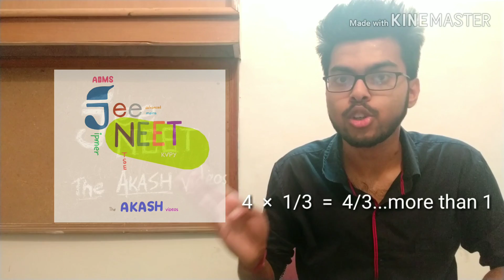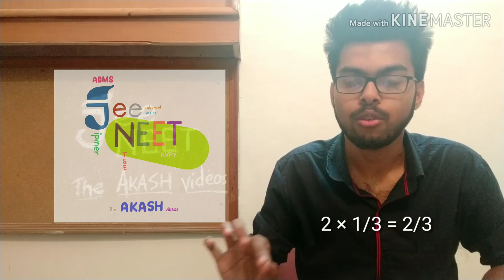INTELLIGENT GUESS : should i take risk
Whether to mark guessed answer?
If its wrong NEGATIVE MARKS?
WHEN SHOULD I ATTEMPT GUESSED ANS?
How many qsn should i attempt?
U are in the right place to get solution...

When u don't know how to solve
¶You r to rule out options
¶Interesting guess seriers will help to develop in u the tricks to rule out options
To crack

NEET JEE MAINS IIT BITS AIIMS JIPMER NTSE KVPY

JEE MAINS
IIT JEE
BITS
WBJEE
NEET
AIIMS
JIPMER